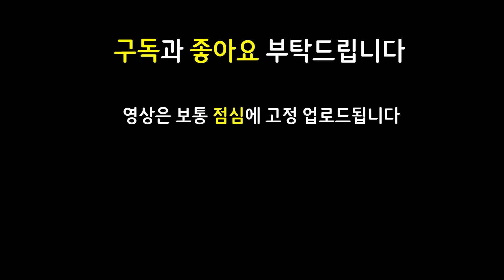얘는 그냥 평타도 안치고 스킬만 난사함 ㅋㅋㅋㅋㅋㅋㅋ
14.7 패치 이후 최신 메타 역대급 레전드 최강 최강자 종결자 끝판왕 천상계 최상위 랭커 1티어 꿀덱 1티어덱 사기 조합 빌드업 운영법 완벽 분석 기초 기본 정리 공략 강의 초보자 뉴비 가이드

10필연 2거대괴수 2비전마법사 2숲지기 2저격수 필연 거대괴수 비전마법사 숲지기 저격수 세트 오른 신드라 애쉬 4코3성 신드라3성 프리즘티켓

10필연오른 필연오른 10필연애쉬 필연애쉬 10필연신드라 10필연아펠리오스 10필연아펠 총검세트 가고일쓰레쉬 워모그쓰레쉬 구원쓰레쉬 쇼진신드라 마나자네신드라 데캡신드라 레드아펠리오스 구인수아펠리오스 무대아펠리오스

3성 3성신드라 3성쓰레쉬 3성아펠리오스 3성아펠 3성야스오 / 필연 오른 / 총검 세트 / 워모그 가고일 구원 쓰레쉬 / 쇼진 데캡 마나자네 신드라 / 레드 구인수 무대 아펠리오스